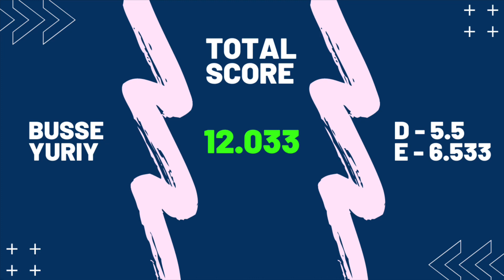High Bar - Top 8 - Final | Russian Championships 2020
Финальные соревнования в отдельных видах многоборья - Перекладина - Мужчины - Чемпионат России 2020 - г.Пенза